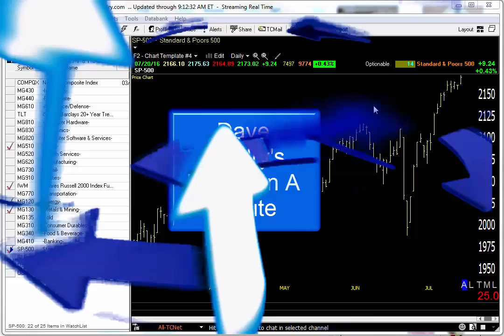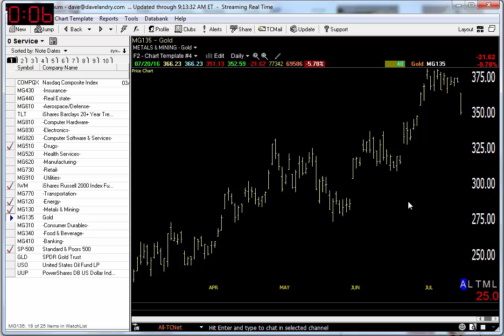07/21/16 Dave Landry's Market In A Minute-Market Continues To Improve, Still Like Commodities